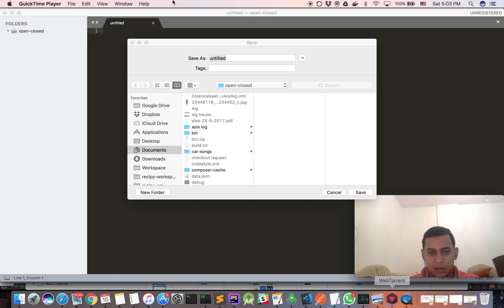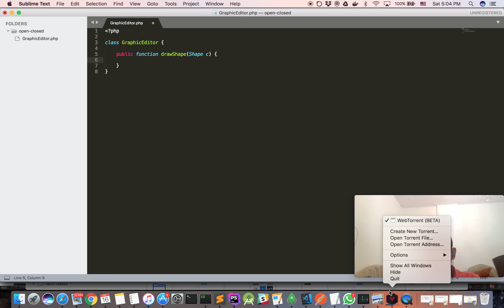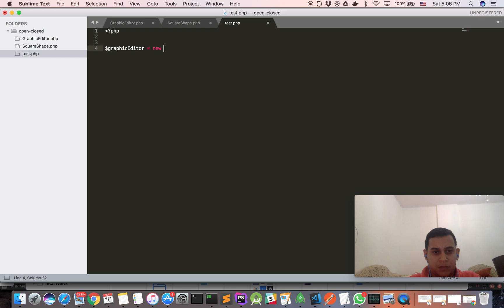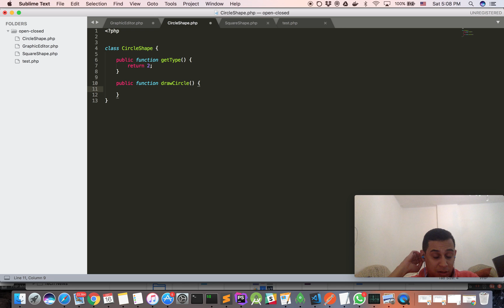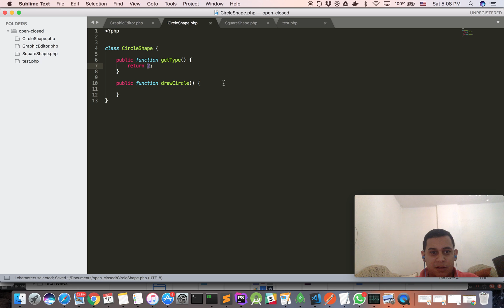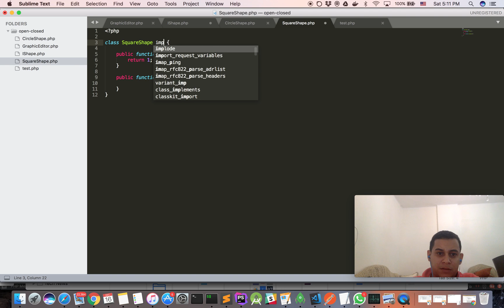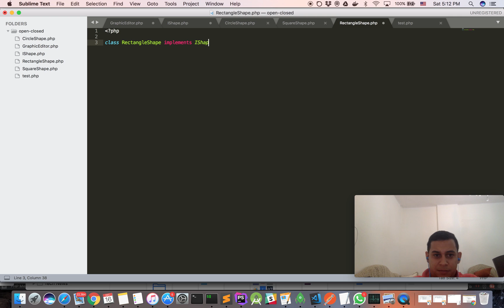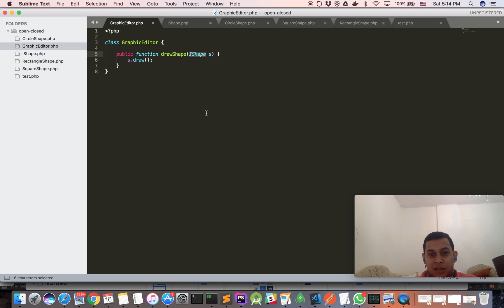2- Open closed principle [SOLID principles] مبادئ تصميم البرمجيات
مبادئ تصميم البرمجبات
ديزاين باترن بالعربي
شرح المبدأ الثاني Open closed principle